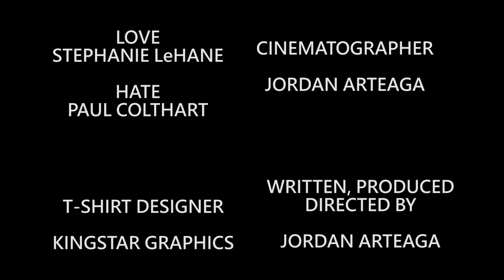Conquer - short film (Los Angeles CineFest Semi-Finalist)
A message video/short film about LOVE conquering over HATE

Starring:
Stephanie LeHane
Paul Colthart

Cinematographer:
Jordan Arteaga

T-shirt designer:
Kingstar Graphics

Written, produced, directed by:
Jordan Arteaga